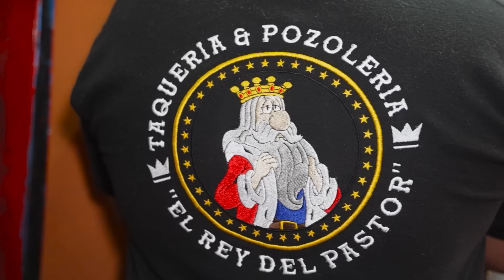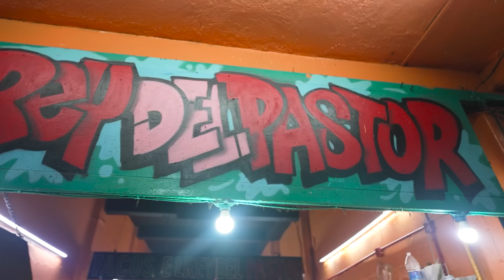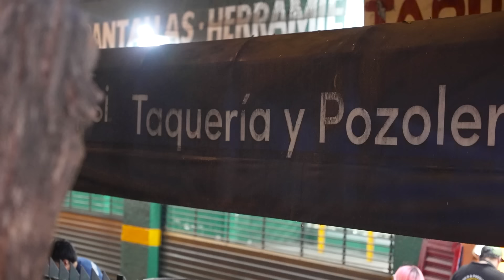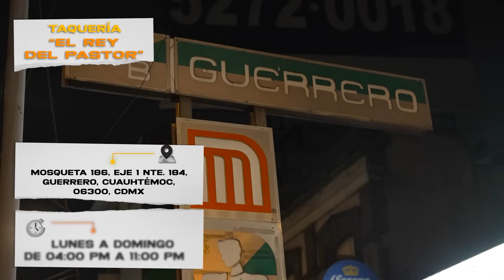TACOS de Al PASTOR en la COLONIA GUERRERO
VIDEO COMPLETO
El Rey de los TACOS ¿Serán estos los mejores TACOS de PASTOR de la CDMX?
Mosqueta 186, Eje 1 Nte. 184, Guerrero, Cuauhtémoc, 06300, Ciudad de México, CDMX
Lunes a Domingo 4:00PM a 11:00PM